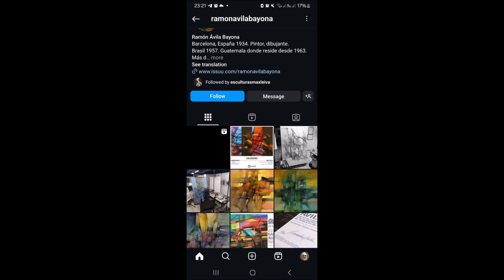RAMÓN ÁVILA BAYONA 1934 Barcelona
Nací en Barcelona en 1934. He desarrollado mi arte en Guatemala de donde soy ciudadano y residente de tiempo completo. Mi trabajo está inevitablemente inspirado por la pasión y las emociones que son mucho de mi ambiente cultural en el Nuevo Mundo. El fuego de los volcanes hierve por debajo de los ricos tonos matizados de esta tierra, que dominan mi paleta. Aún en este período de abstracción, trabajo para crear un estilo de pintar que es expresivo y personal, más bien que geométrico y analítico